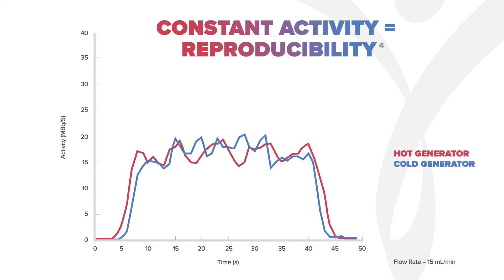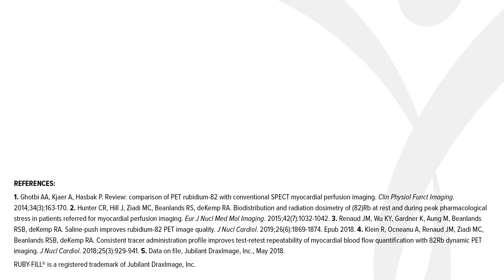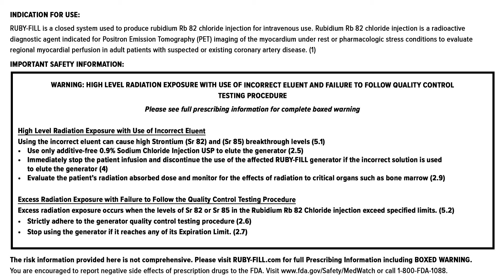Reach Even Greater Heights with RUBY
See how high you can soar with RUBY!